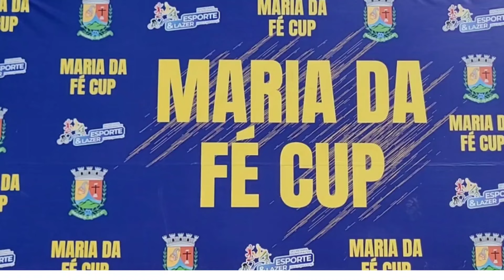Yuracan 3x2 Santa Ritense , Maria da Fé CUP 2024 , Categoria Sub 15.